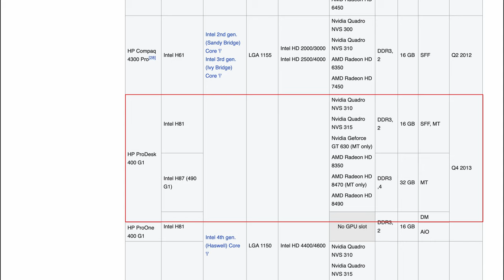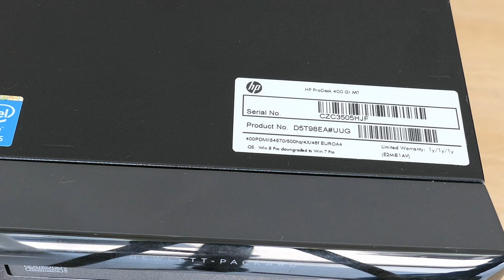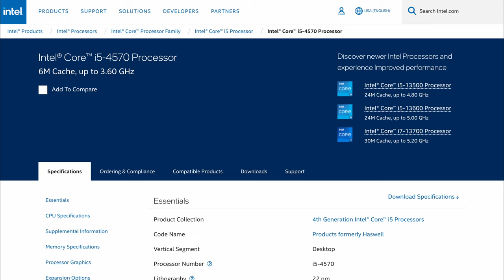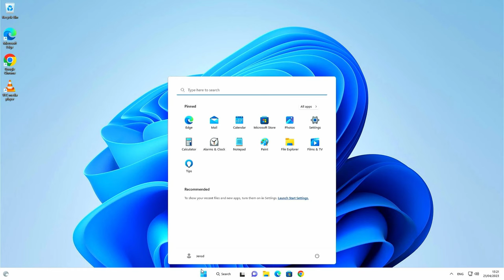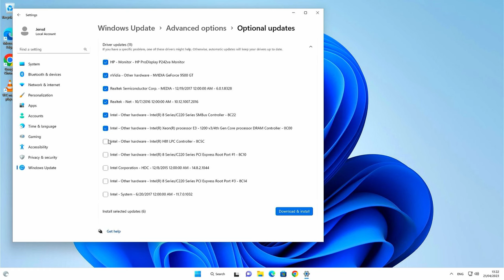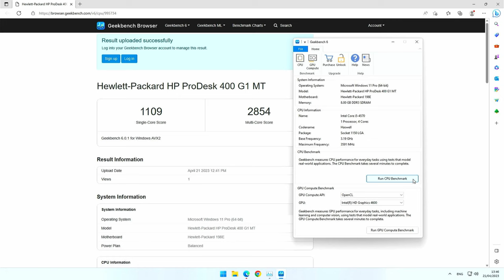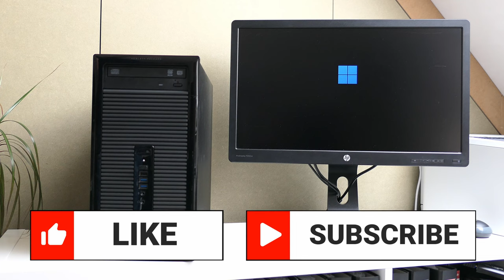HP ProDesk 400 G1 MT: Teardown - Upgrade - Benchmarks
In this video, we'll take a better look at the HP ProDesk 400 G1 in the tower version. During the video, I will completely disassemble this machine and then put it back together.
While doing so, I will also upgrade the memory and replace the current hard drive with an SSD and if everything still works after that, I will install Windows 11 and also perform some benchmarks to check how this machine still performs today.

Chapters:
00:00 - Introduction
01:29 - Connectivity
02:18 - Internal components
02:43 - Teardown
06:20 - Motherboard
07:02 - Overview of components
07:18 - Re-assembly
10:06 - First boot and BIOS
10:35 - Windows 11 boot
11:11 - Benchmarks
12:35 - Conclusion